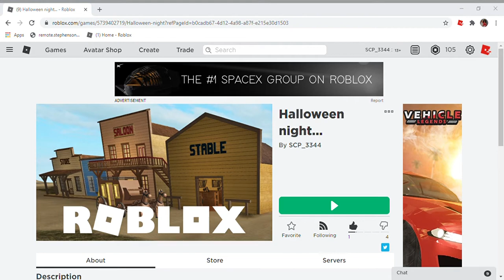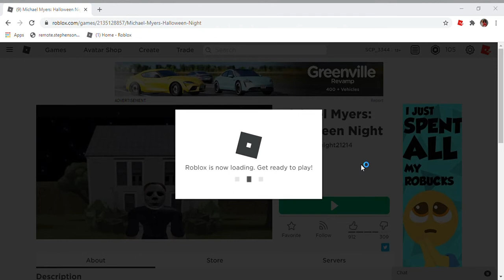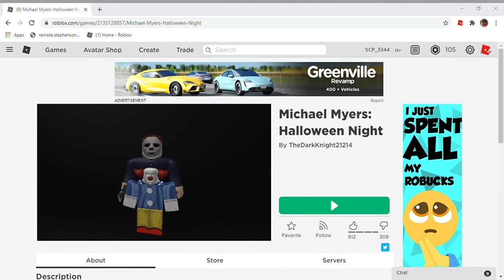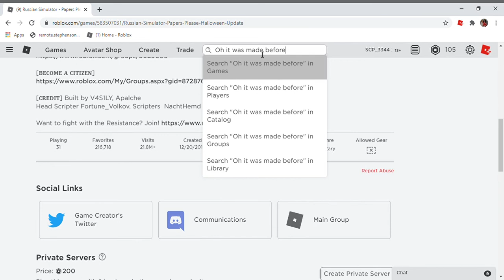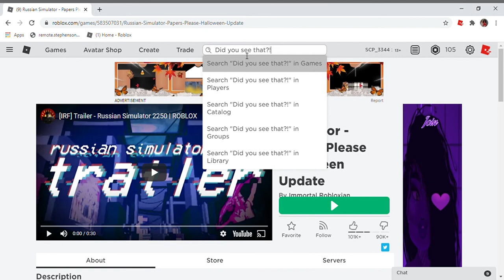Playing random halloween games!!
Why did you think that last game said MS stole its assets?